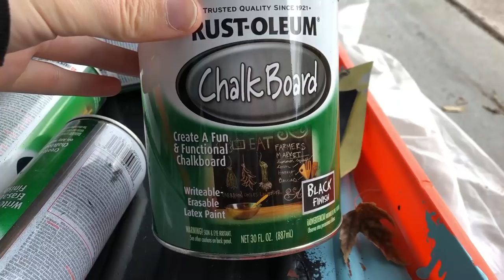Color Changing Car!! Chalkboard and Vinyl Wrap Prius Hybrid!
I got a new car! Since it's a hybrid I wanted to do a half and half theme... one side looking futuristic, colorful, and electric, while the other side is darker and dull, but still artistic. (it's chalkboard paint!)

It's a work in progess... my next video will be about the interior!

This vinyl wrap was the most difficult art project I've ever done, but it was still awesome!

I’m a 3D printing pen expert. I love making creative 3D pen creations as well as reviewing the latest 3D printing products + I make videos on 3D pens / printing technology, hair dye, Chalk board cars, Spray Paint Art, How to/DIY, Reviews, and MORE!

Official Rainbow Girl
MUSIC I USED IN THIS VIDEO:
●Blue Wednesday - Best I Can